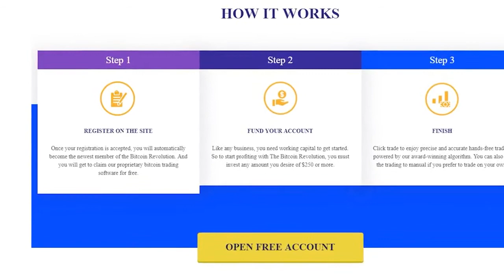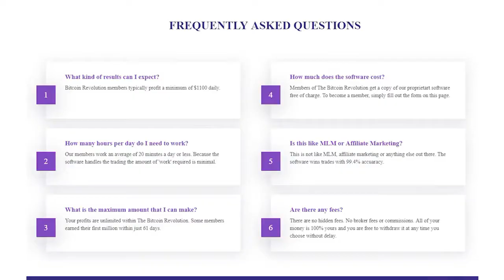bitcoin revolution manny pacquiao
The Bitcoin Revolution is a group reserved exclusively to people who jumped on the insane returns that Bitcoin offers and have quietly amassed a fortune in doing so. Our members enjoy retreats around the world every month while they make money on their laptop with just a few minutes of work every day.
LASER-ACCURATE PERFORMANCE. There is no other trading app in the world that performs at the 99.4% level of accuaracy that The Bitcoin Revolution is able to hit. That's why our members from around the world trust us to double triple and quadruple their hard-earned money.
Two weeks ago, I got laid off. With no options left, I thought my life was over. Now I’m making over $1,261.42 each and every day. And for the first time in 2 months, my account isn’t overdrawn. Thanks, Bitcoin Revolution! Jane K. Fort Worth, TX
Are there any fees? There are no hidden fees. No broker fees or commissions. All of your money is 100% yours and you are free to withdraw it at any time you choose without delay.
Bitcoin Revolution was born as a result of the rapid growth in the Bitcoin trading space.
Bitcoin Revolution was created by a team of dedicated expert traders that came together to offer global investors a system that would enable them to master the Bitcoin trading world. For many years, each team member has worked for various other companies, making many other people very rich along the way.
Quality Brokers – We have partnered with only top quality, reliable and professional brokers to ensure that you are always able to trade within a safe and secure trading environment. We have hand selected brokers that provide an all-inclusive trading environment that includes an intuitive trading platform, a wealth of educational resources, powerful trading tools and quality customer service. To top it off, our Bitcoin Revolution software operates seamlessly with our preferred brokers.
Ease of Use – Trading with Bitcoin Revolution is easy to do. You do not need to download any software or to constantly install updates. As a web-based system, Bitcoin Revolution only requires a device with a modern browser and an Internet connection.
Here's a look at what Bitcoin is all about and how it is generated.
The software was released in 2009 and has continued to gain dominance ever since as the first cryptocurrency (i.e. digital currency). With this particular solution, the underlying network is easy to understand and is meant to be organized. This means all Bitcoin holders are able to move their digital currency using the P2P network. Whenever a transaction is made, it is going to be noted on the digital ledger (blockchain), which is fully encrypted and verifiable. The ledger is able to note each transaction ever made. To make sure no dubious activity takes place, the blockchain has a set of "blocks" that include built-in data that are fully encrypted.
The reason Bitcoin's blockchain requires energy is to help manage the transactions while keeping the network as secure as possible. This requires specialized hardware that can be situated anywhere around the world, which is why there is no primary central figure in the network. Everyone has a role to play and each miner is important to maintaining the network's integrity.
Throughout the year, bitcoins are generated at the established rate and this can be predicted in advance depending on the nodes setup. However, there are halving periods in the schedule, which are supposed to decrease the number of bitcoins generated each year. These halving periods are pre-determined and don't come as surprises.
Please note, each bitcoin is divisible, so the capped figure is not going to be a hindrance for growth purposes. This is something that has been thought of.